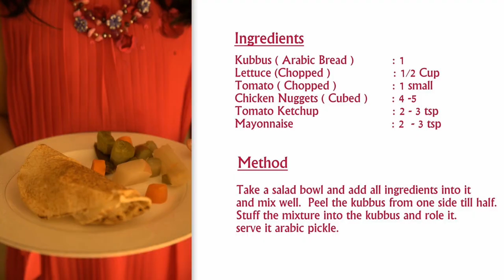HOMEMADE SHAWARMA WITH CHICKEN NUGGETS by SAMIKSHA LEARNS TO COOK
showing you the simple way of making shawarma at home..